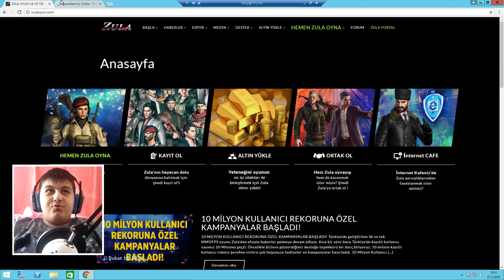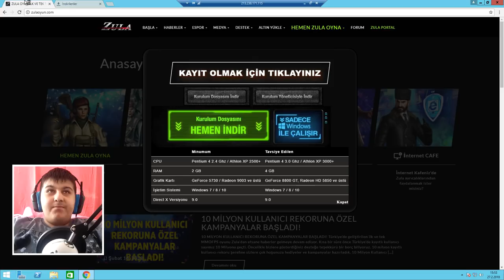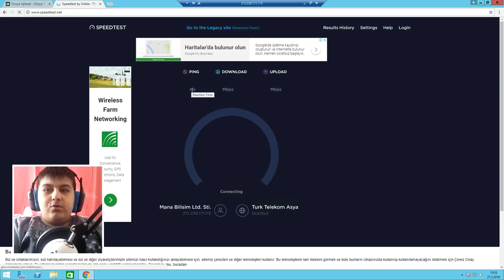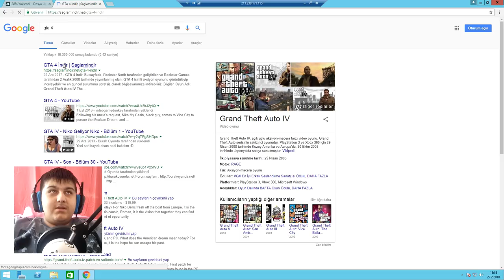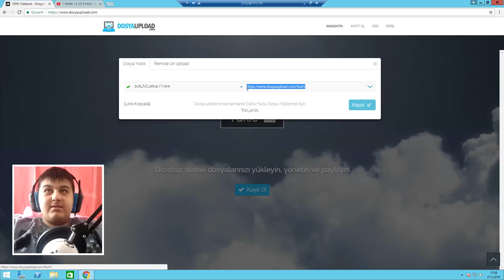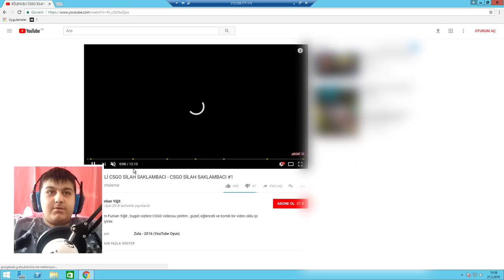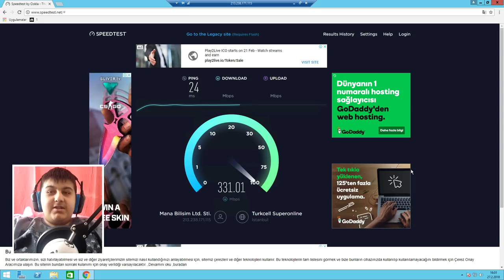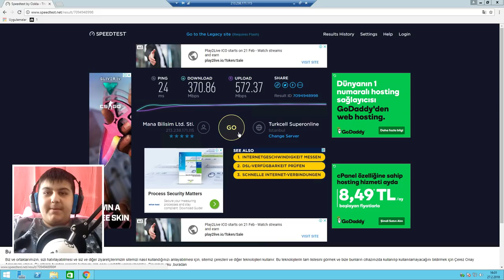ZULAYI 10 SANİYEDE İNDİREN İNTERNETİ TEST ETTİM - ZULA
Ben Furkan Yiğit , bugün sizlere zula videosu çektim , güzel, eğlenceli ve komik bir video oldu iyi seyirler.